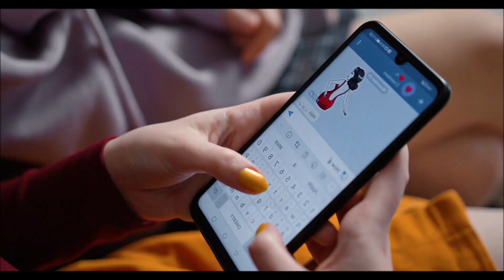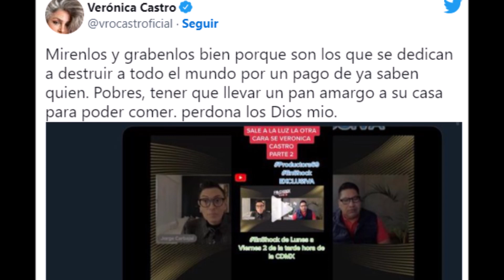Dios mío! Acusan a Verónica Castro de buscar encuentros 1N.T1.M0S con NIÑ@S men0res de edad!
El periodista Jorge Carbajal reveló la noticia